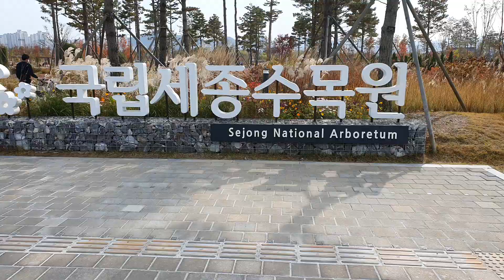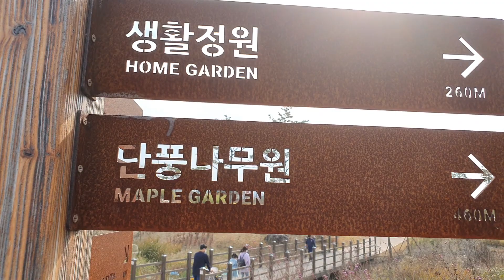657편, 국립세종수목원 전통정원과 궁궐정원이 인상적입니다.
국립세종수목원에 다녀왔습니다. 조성한지 얼마 안되어 부자연스런 면도 있지만 전체적으로 무난한 수목원 입니다. 그중에 인상적인 것은 전통정원인 한옥정원과 궁궐정원 입니다. 요즘 국적불명의 들여쌓기로 눈살을 찌푸리게 하는데 우리의 전통정원은 참 볼만 했습니다.